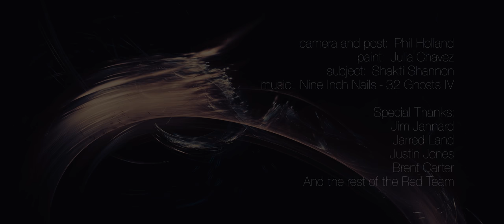It's Just Paint - shot on Red Dragon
This is the final color grade and cinema level finish on my little short shot on Red's new Epic Dragon camera. We screened it in 4K in Hollywood this week and it looked fantastic on the big screen. I'd like to share that version here.  Click "Original" resolution if you have a UHD 4K display.

Details about the project::
Red Epic Dragon (Carbon Fiber)
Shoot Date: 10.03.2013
Format: 6K WS, 24-96 fps
Rated ISO: 800 -- graded in post ISO 320-2000 (no noise reduction)
Lenses: Schneider Cine-Xenar III Primes: 18mm-95mm @ T2-T8
Filters Used: Occasionally an ND .9

Quick Color Grade in Redcine-X Pro
Final Color Grade in DaVinci Resolve
Final Finish in After Effects

Camera and Post: Phil Holland - phfx.com
Paint: Julia Chavez
Subject: Shakti Shannon

Special Thanks:
Jim Jannard
Jarred Land
Justin Jones
Brent Carter
And the rest of the Red Team